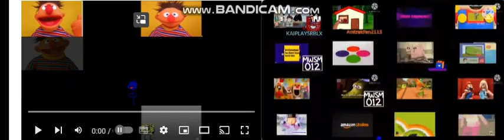ytpmv scan superparison 1-2